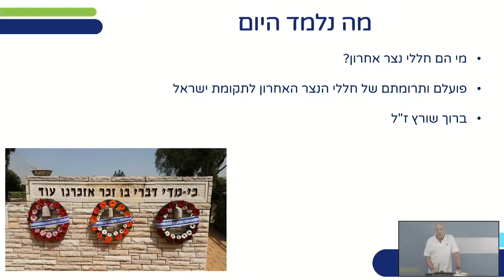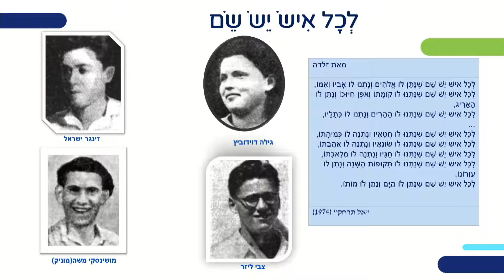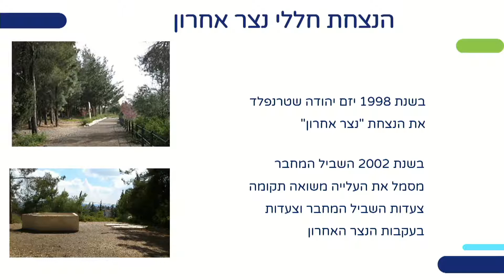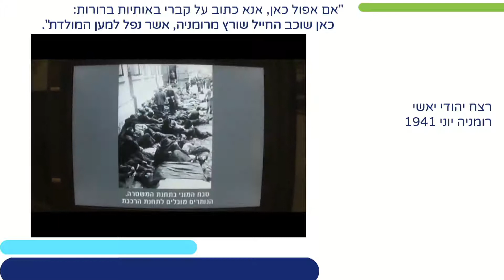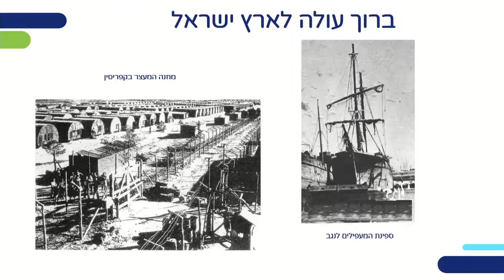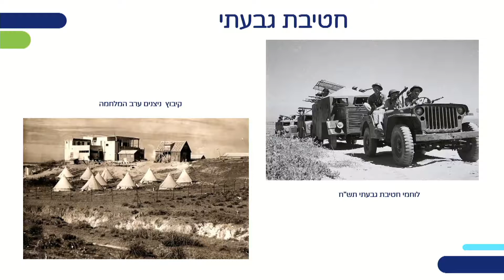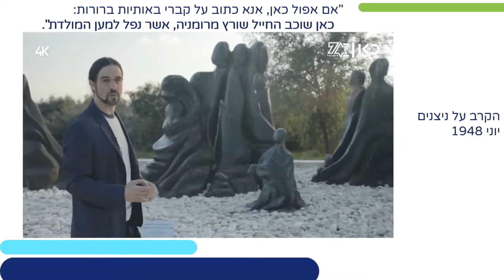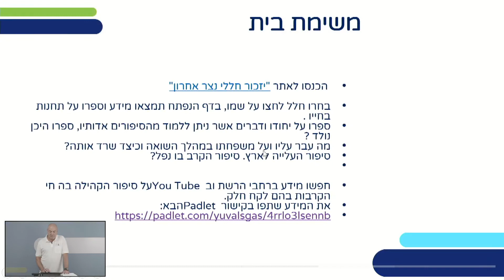חללי נצר אחרון | של"ח לכיתות ח,ט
שם המורה: יובל אברמוביץ
למידע נוסף במרחב הפדגוגי:

*קוד השידור: 1_ab6k6qyt*